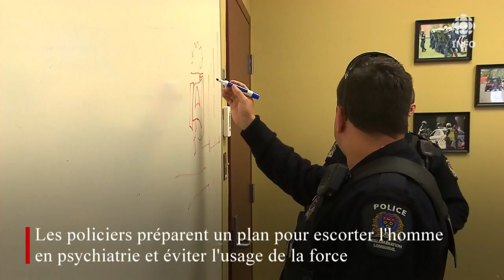Interventions policières en santé mentale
Le nombre d’interventions policières liées à la santé mentale est en augmentation à Longueuil. Pour éviter des drames ainsi que la judiciarisation des personnes vulnérables, une unité spécialisée permanente - la seule de ce genre au Québec - travaille en collaboration avec des professionnels du milieu de la santé.